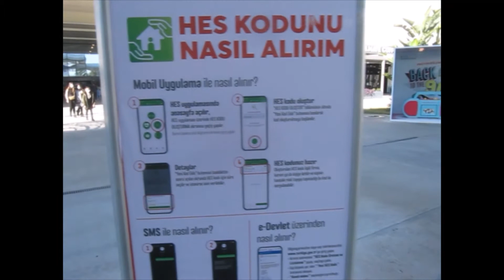ADANA Eski REAL Şimdi M1 A V M İÇ ve DIŞ ÇARŞI KOMPLEKSİ 17 Aralık 2020 Perşembe